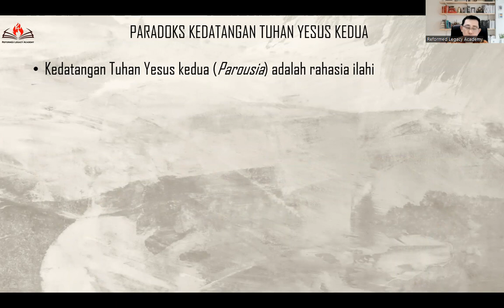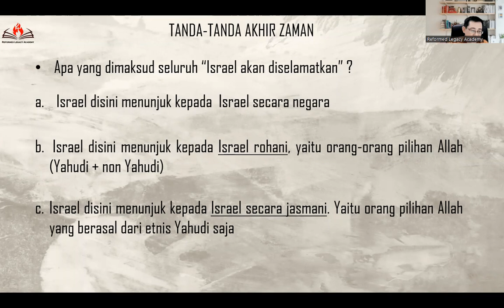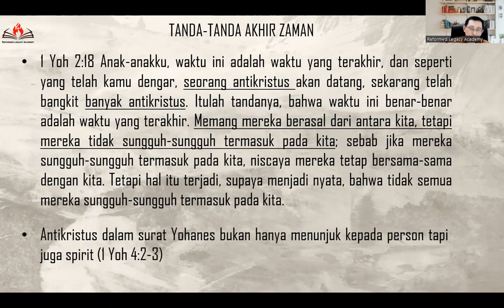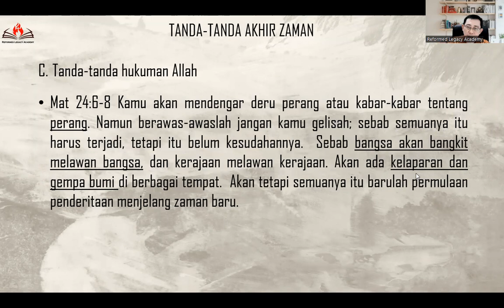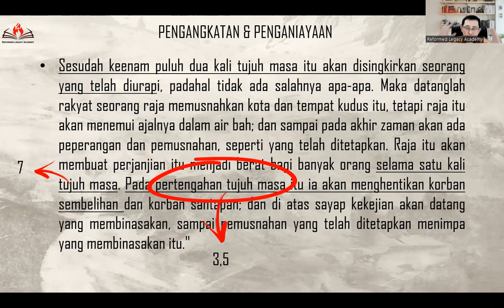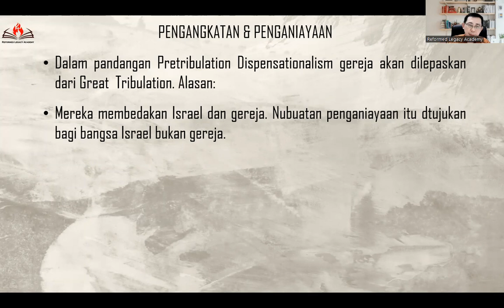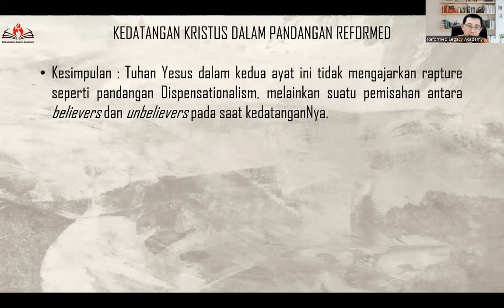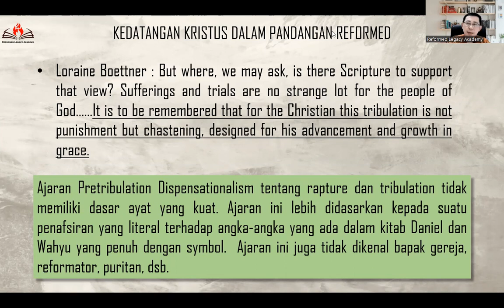TANDA AKHIR ZAMAN, PENGANGKATAN DAN PENGANIAYAAN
Akhir zaman diajarkan oleh banyak agama didunia, tapi bagaimana ajaran iman Kristen tentang akhi zaman dan apa yang akan terjadi pada masa itu? materi ini akan membahas tiga topik sekaligus tentang akhir zaman. Bagian pertama akan menjelaskan tanda-tanda yang menyertai akhir zaman. Pengangkatan (rapture) adalah issue yang hangat dalam akhir zaman, ini akan dibahas pada bagian kedua. sedangkan penganiayaan akan menjadi bagian ketiga yang akan berbicara apakah gereja Tuhan harus melalui penganiayaan atau justru akan diluputkan dari penganiayaan